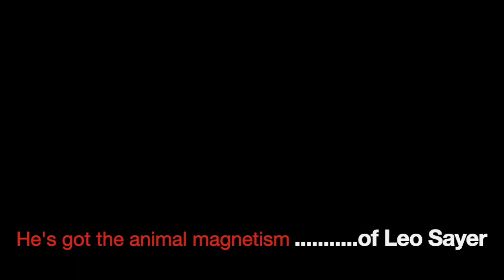Love Will Keep Us Together Showreel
MTA Entertainment and Events
Call Rebecca: 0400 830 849